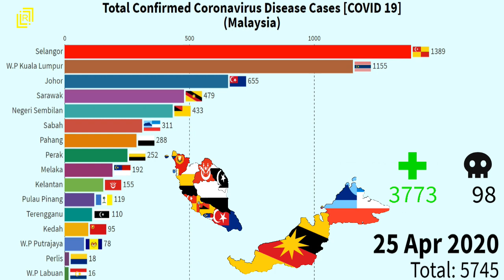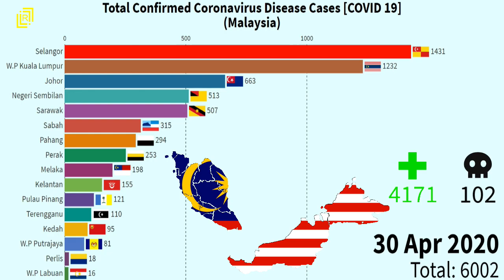[COVID-19】Total Confirmed CoronaVirus Disease Cases in Malaysia | 30 April 2020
This video shows the total confirmed coronavirus disease cases spread in Malaysia from 25 Jan 2020 to 30 April 2020. Hope you enjoy this video.

4. South Asia Countries Economic (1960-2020)： Nominal GDP And

6. South America Countries by GDP (PPP) And Population Growth- (1980-

## We want to hear from your opinion so we can make the content better.